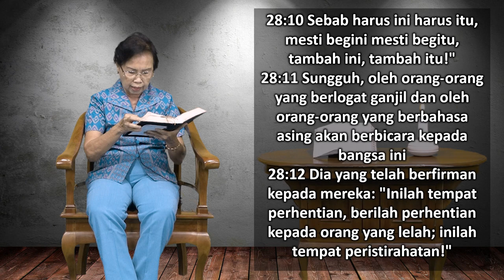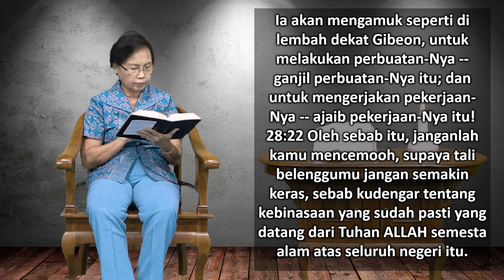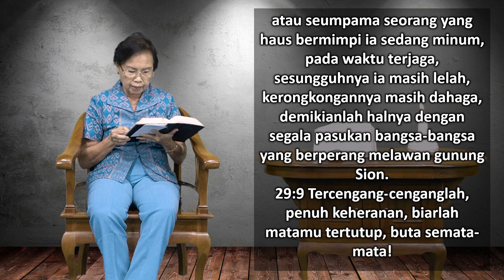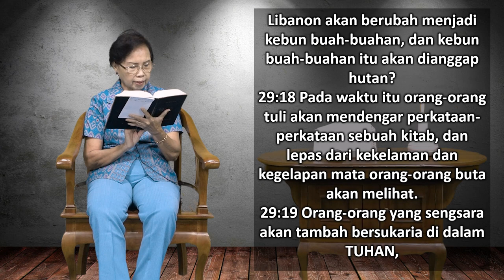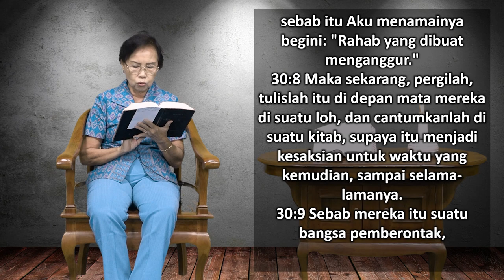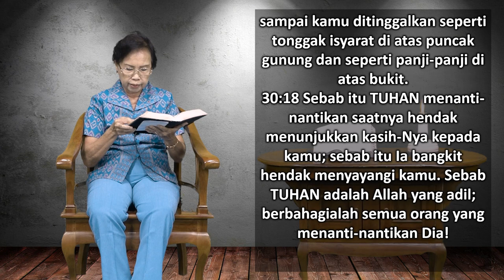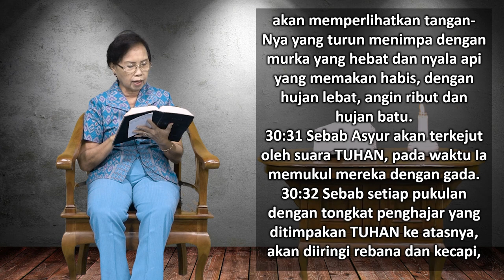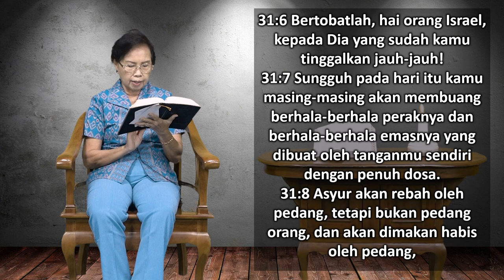Mari Membaca Alkitab | Hari ke 200 | Rabu, 19 Juli 2023